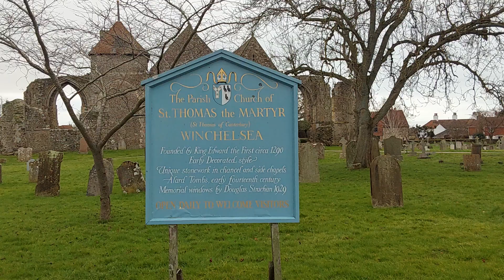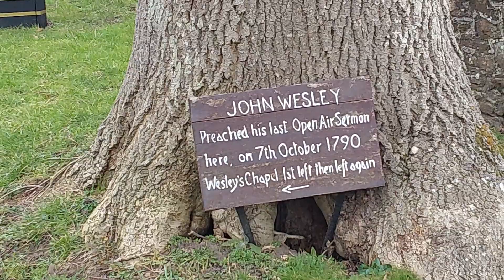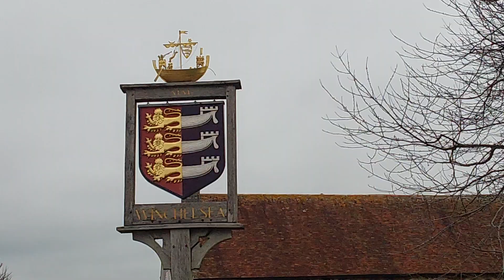St Thomas Winchelsea East Sussex "Spike Milligan "